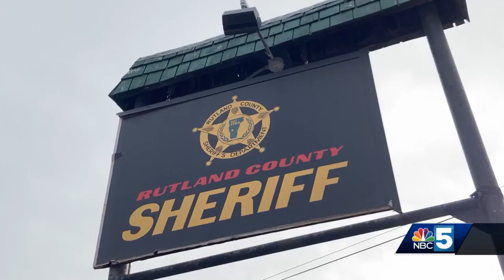Rutland County Sheriff's deputy recovering after being shot by police in New York